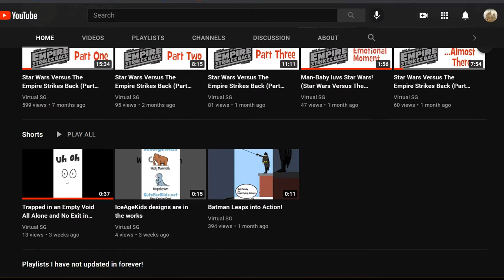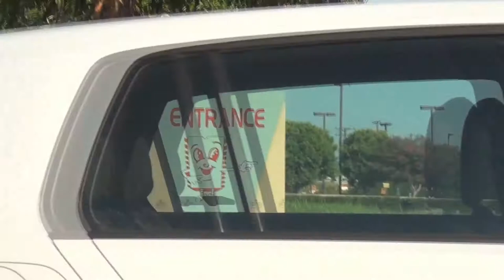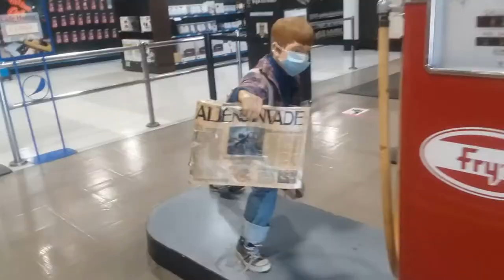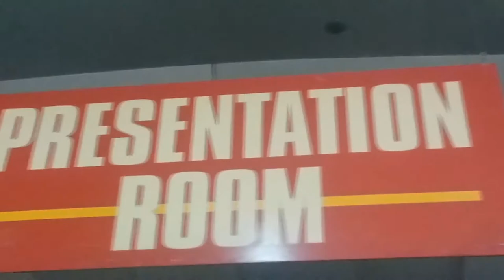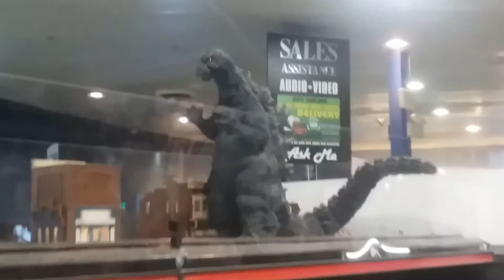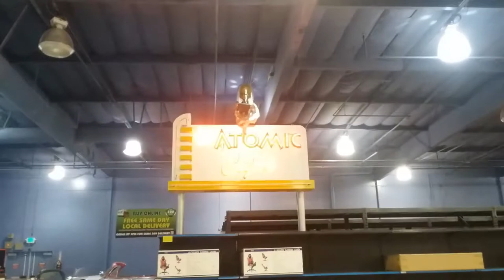FRY'S Electronics a wonderful shopping experience, gone away / Mysteries of the Realm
Fry's Electronics in Burbank, no longer.

Frys.com (as of 08/08/2021):
After nearly 36 years in business as the one-stop-shop and online resource for high-tech professionals across nine states and 31 stores, Fry’s Electronics, Inc. has made the difficult decision to shut down its operations and close its business permanently as a result of changes in the retail industry and the challenges posed by the Covid-19 pandemic. The Company ceased regular operations and began the wind-down process on February 24, 2021. It is hoped that undertaking the wind-down through this orderly process will reduce costs, avoid additional liabilities, minimize the impact on our customers, vendors, landlords and associates, and maximize the value of the Company’s assets for its creditors and other stakeholders.

On April 2, 2021, Fry’s Electronics, Inc. entered into an Assignment for the Benefit of Creditors and appointed Frys (assignment for the benefit of creditors), LLC as assignee of the Fry’s assignment estate. The assignment is an insolvency proceeding that was commenced under California state law. As a result of the assignment, Fry’s is no longer promoting, distributing, or selling any products.